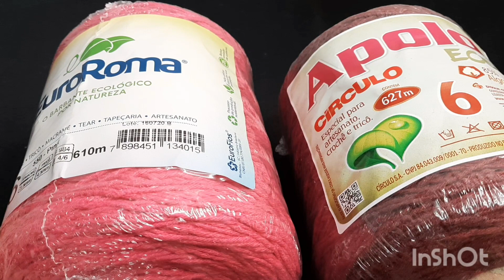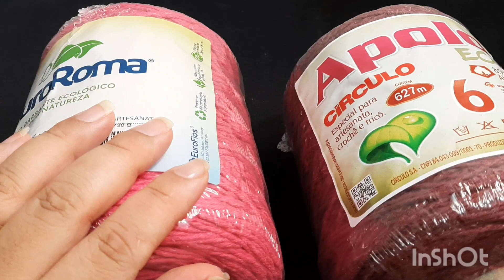JOGO DE COZINHA EM CROCHÊ FÁCIL E ECONÔMICO/PASSADEIRA PASSO A PASSO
olá amores
Hoje tem a aula dessa lindeza  de passadeira  pra você  montar  o jogo de cozinha
Confira a aula do tapete
link da aula do tapete

Material  utilizado no jogo completo
Barbante apolo bordô :6
Barbante euroroma rosa pink n:6
Agulha 3.5
Peso da passadeira
569g
Medida 130×48
Peso do tapete
282g
Medida 68×48
Valor sugerido  pra venda do jogo completo
160,00
Valor da passadeira 90,00
Valor do tapete 35,00 cada

Vou amar ter vocês mais